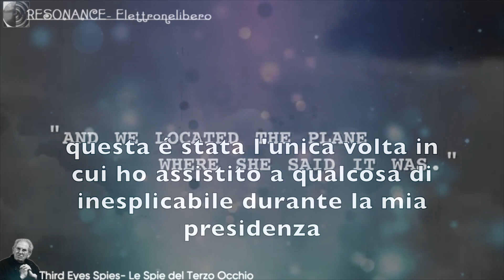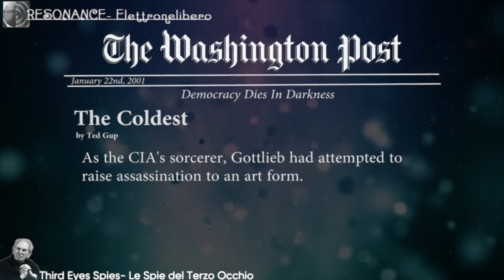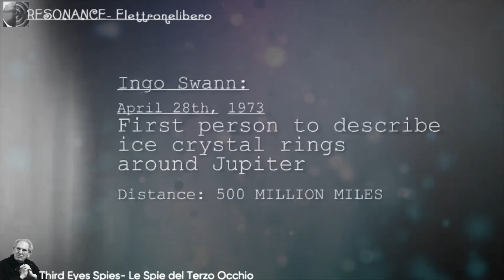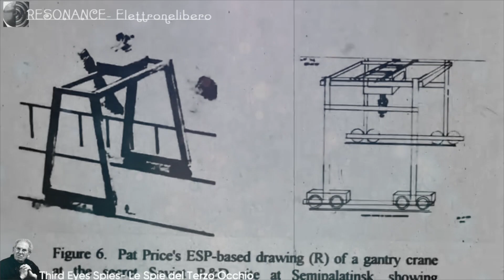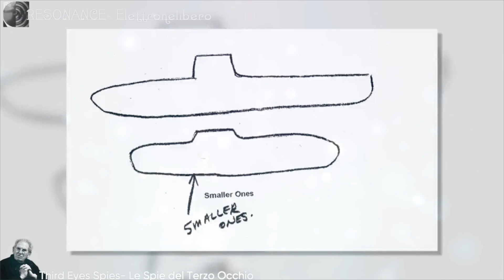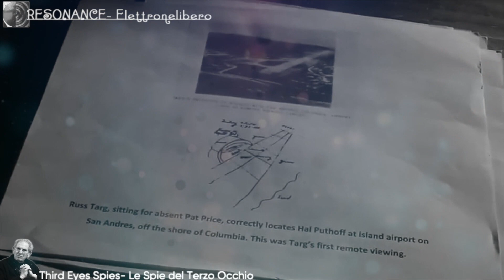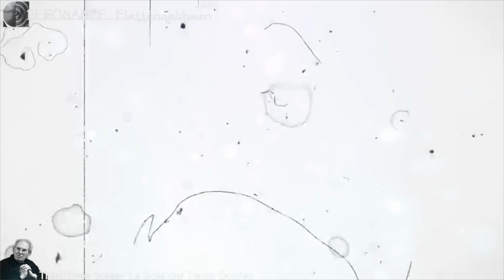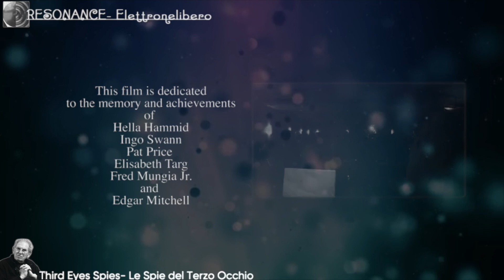THIRD EYE SPIES- Le spie del Terzo Occhio. Documentario completo in italiano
*** ATTENZIONE: Il presente video é stato censurato con effetti per motivi poi copyright, per vederlo nei suoi colori originali clicca sul link Rumble
Per più di 20 anni la CIA ha studiato le abilità psichiche da utilizzare nel loro programma di spionaggio top-secret. Con i dettagli precedentemente classificati sull'ESP ora finalmente venuti alla luce, non ci possono essere più segreti. E il più grande di questi segreti é il fatto che ciascuno di noi possiede questi poteri, e i documenti tecnici per utilizzarli sono stati declassificati e ora usati  in tutto il mondo dagli scienziati che li hanno scritti per insegnare a tutte le persone comuni quali sono le loro naturali abilità psioniche...

Brigata per la difesa dell’ovvio con la dr.ssa Silvana de Mari